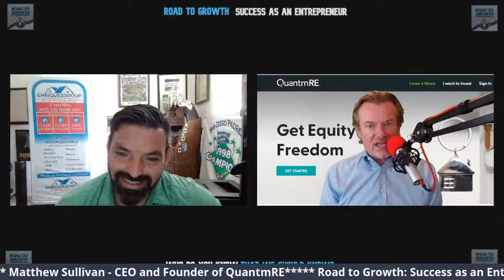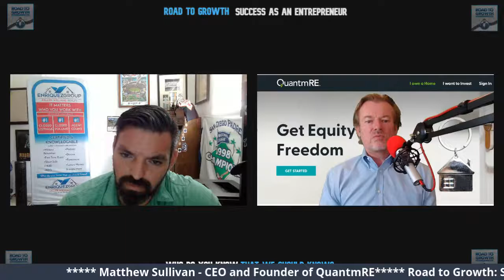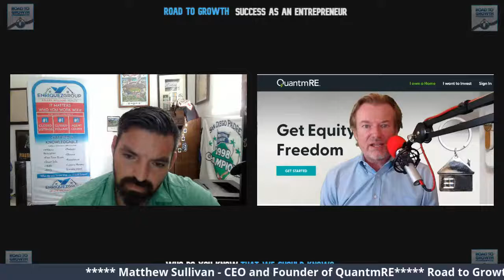Matthew Sullivan - CEO and Founder of QuantmRE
In this episode of the Road to Growth podcast, we are pleased to introduce you to Matthew Sullivan. Matthew is the CEO and Founder of QuantmRE, a company that solves a real problem for homeowners by helping them access a portion of their home equity without taking on more debt.
This new financing tool is not a HELOC, it's not a loan and it's not a reverse mortgage. That means homeowners can get cash from their equity with no interest and no monthly payments. Matthew and his team have helped over a hundred homeowners use their home equity to pay off expensive credit cards, remodel their home, pay college tuition fees or to diversify into other investments, all without taking on extra debt.

Matthew has a proven track record in real estate innovation through his experiences as Co-Founder of the Secured Real Estate Income Strategies Fund, and as President and Founder of Crowdventure.com, a real estate crowdfunding company.

Originally from London, Matthew worked with Richard Branson's corporate finance team and was a director of the Virgin-sponsored London Air Ambulance. A helicopter pilot himself, he is also the host of his own podcast, “Hooked On Startups.”

Learn more and connect with Matthew Sullivan by visiting him on

For any San Diego Real Estate Questions Please Follow Us at

Recently reduced properties in San Diego County